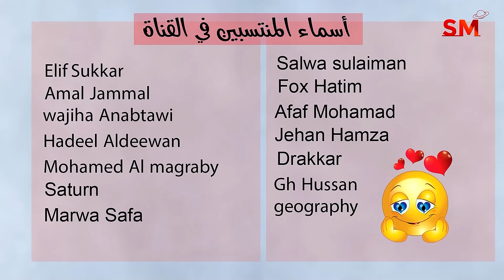توقعات الأبراج اليوم الخميس 18 كانون الثاني يناير 2024 سعيد مناع